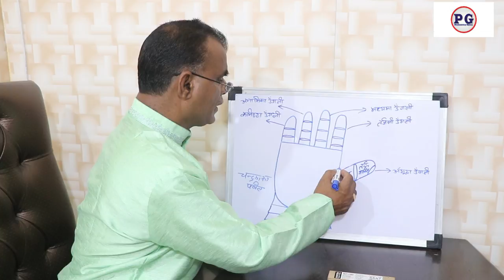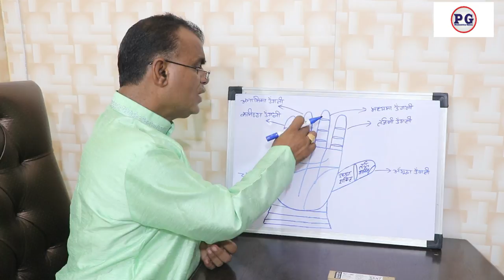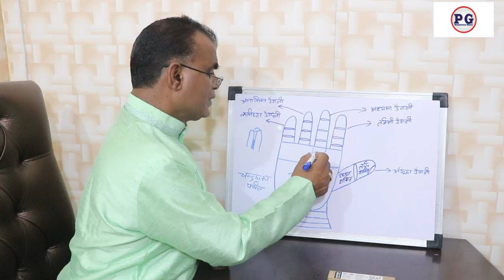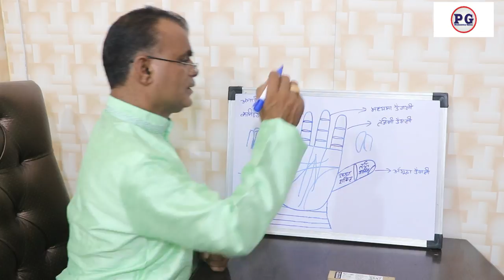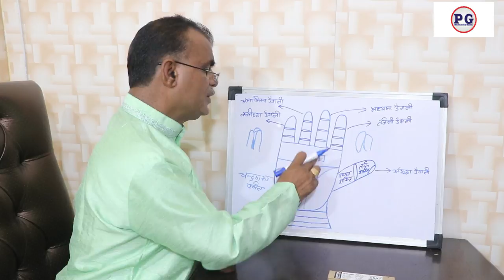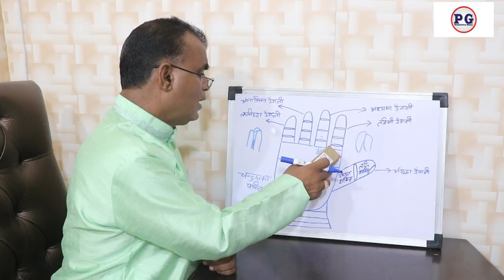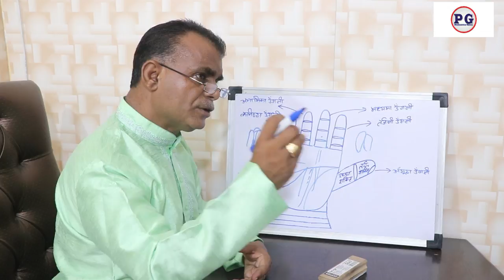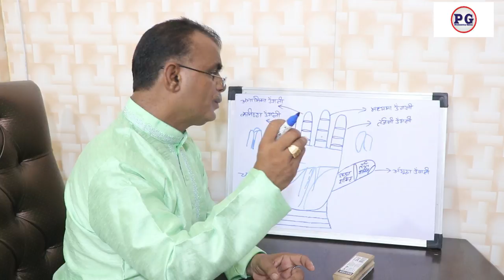हाथो में देखे शनि की साढ़े साती और उसके उपाय | Palmistry gyan | 9988460713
हाथो में देखे शनि की साढ़े साती और उसके उपाय
palmistry lines
palmistry reading
indian palmistry
palmistry money line
palmistry basics

palmistry online
learn palmistry
palmistry app
palmistry children
cheiro palmistry
palmistry money triangle
hand palmistry
head line in palmistry
palmistry books